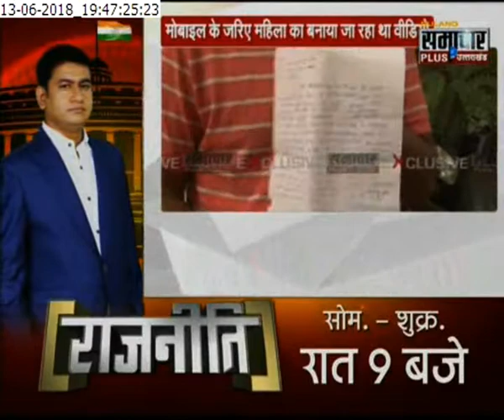नोएडा Sec-18 विजय सेल्स के बथरुम में रखा था मोबाइल,महिला का बनाया जा रहा था वीडियो, अारोपी भागा